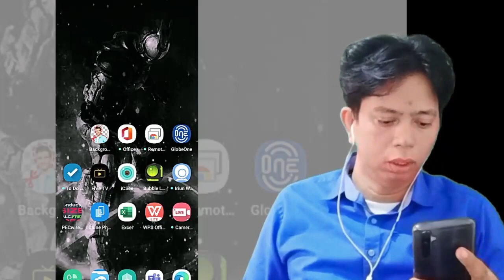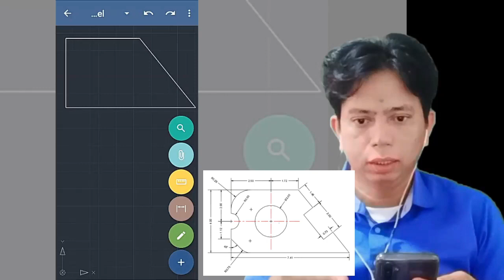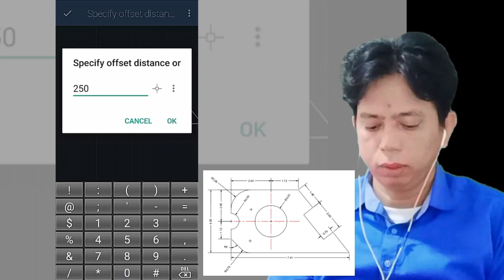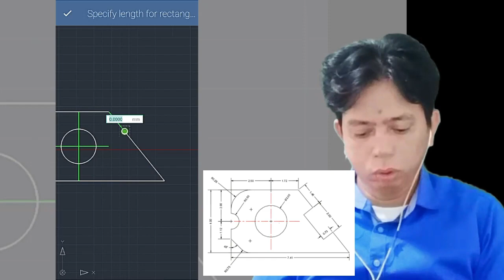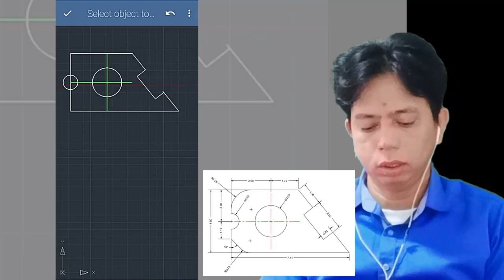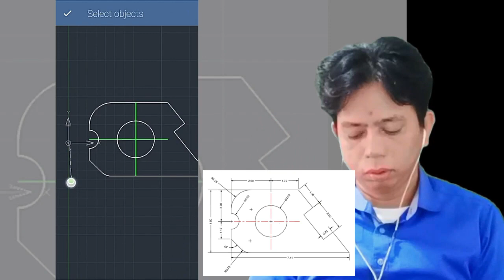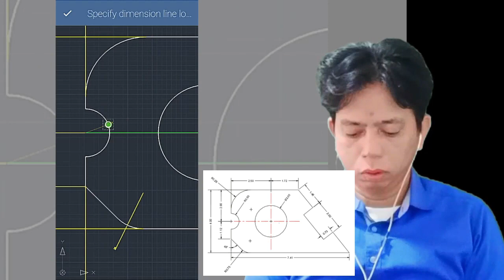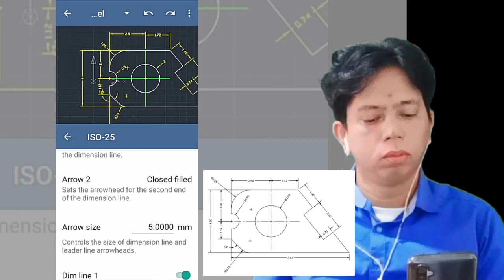Activity 3 GnaCAD - 2D CAD Drawing Mobile Phone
Instructions:
Draw the activity 3 drawing by following activity 3 video
When done, save your work as dwg file with a filename MyCADDrawings
then proceed to activity 4 drawing, don't create a layout yet